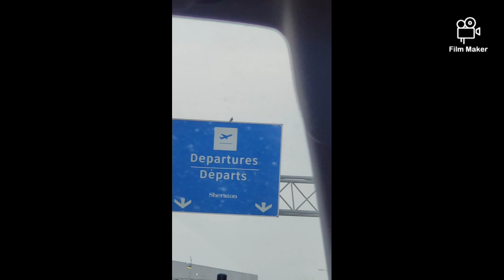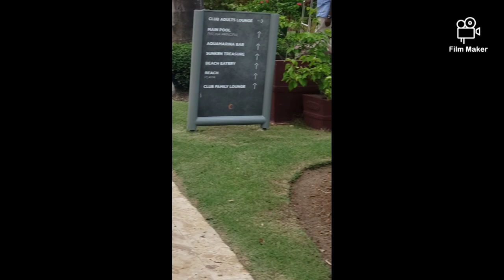First Time At Punta Cana, Dominican Republic With Legend Family And Relatives!!!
Hey Legend Fam! In this video, we will be going to the one and only, punta cana in Dominican Republic!